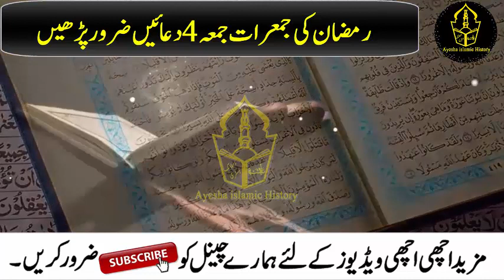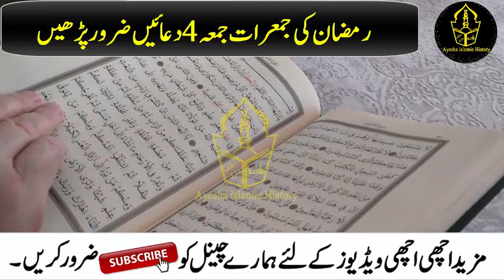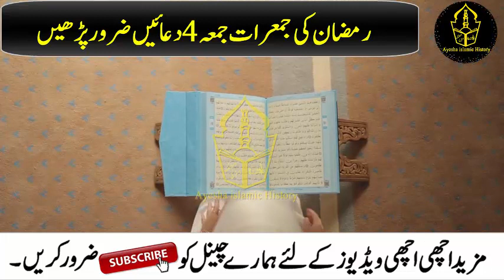10 Ramzan ki jumerat ka amal, 11 Ramdan ke jumma ka wazifa, 4 behtreen duain, Ramzan kareem 2024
10 Ramzan ki jumerat ka amal, 11 Ramdan ke jumma ka wazifa, 4 behtreen duain, Ramzan kareem 2024

Ajj hum ap ke sath 10 Ramzan ki jumerat ka amal, 11 Ramdan ke jumma ka wazifa, 4 behtreen duain, Ramzan kareem 2024 share krungi jis ki barkat se apki har dua qabool hogi